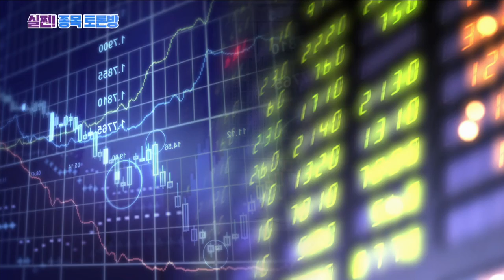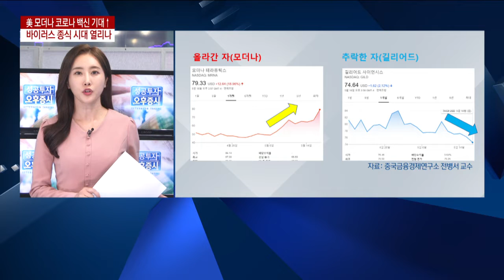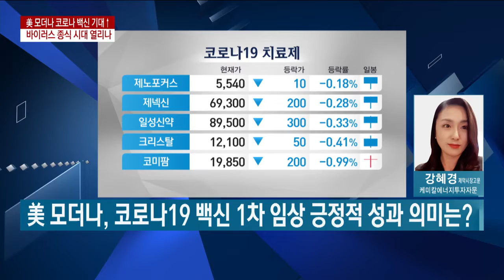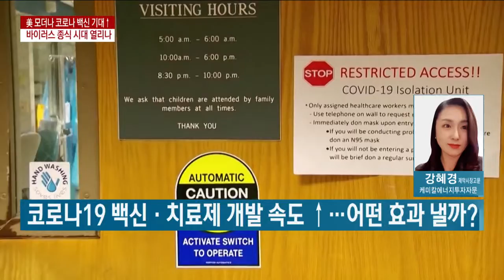美 모더나 코로나 백신 기대↑종식 시대 열리나/성공투자 오후증시/한국경제TV